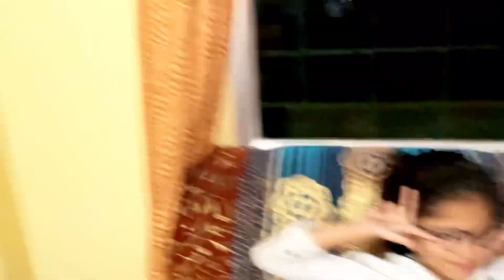अचानक आके दिया Surprise😱गुड़िया की हुई तबियत ख़राब @Pradeepmeenajivlog